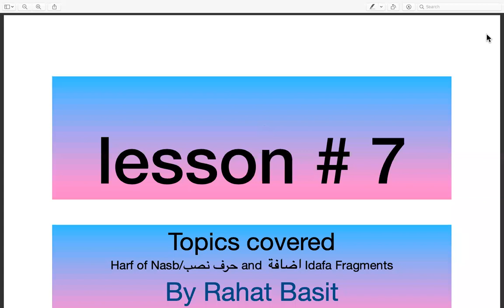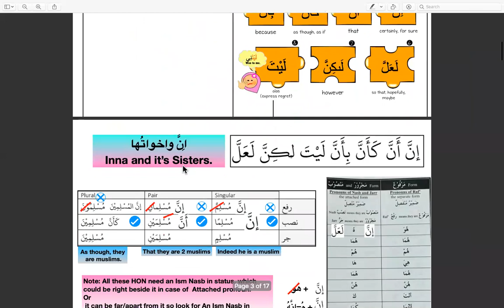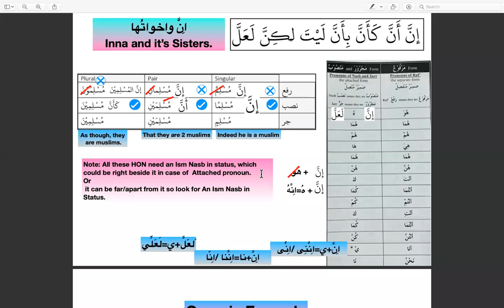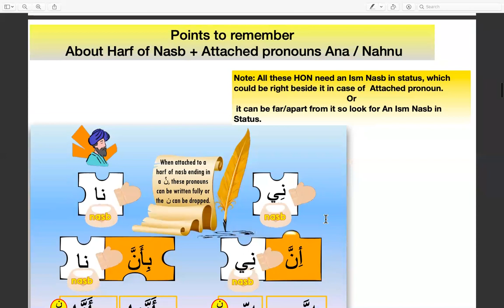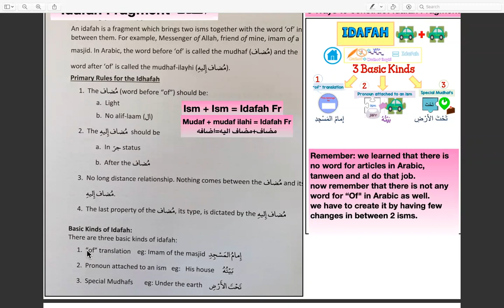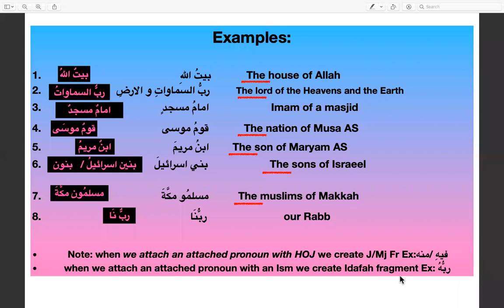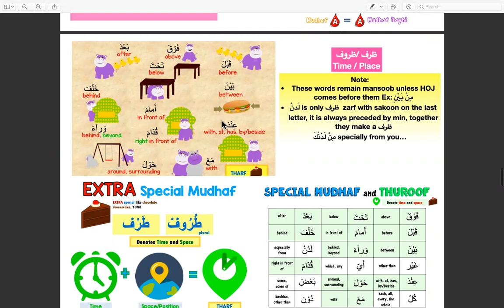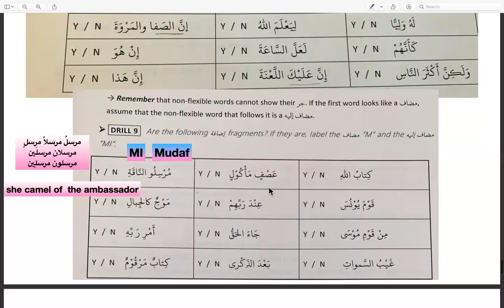Adult Arabic Class Lesson #7 fragments